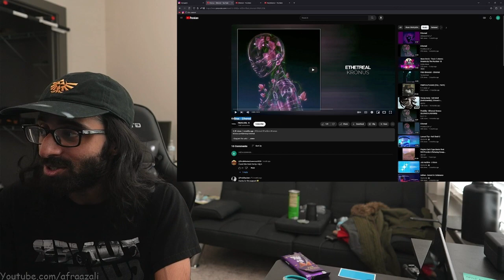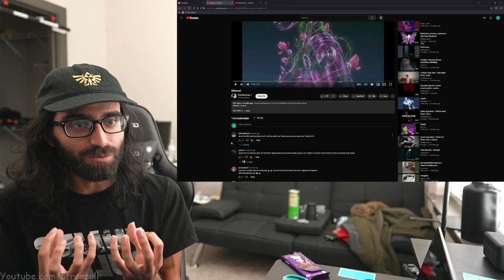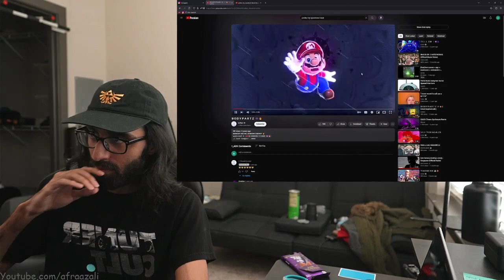A tipping point is coming soon in underground music distribution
--Timestamps--
00:00
❮prolly my spookiest beat slowed distrokid topic channel❯